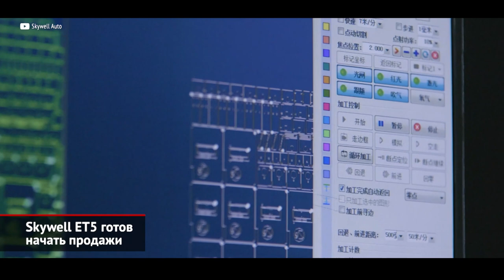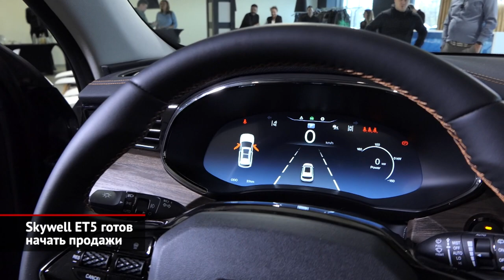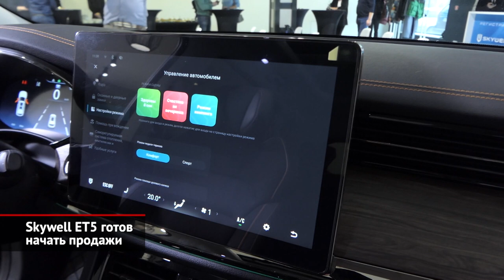Skywell ET5 готов начать продажи | Новости с колёс №2257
Китайских брендов много не бывает. Новоявленная марка Skywell, недавно запустившая русский сайт, открыла в Москве первый шоурум и готовится начать продажи в ноябре. Напомним, что Skywell — это часть концерна Skyworth, который с конца восьмидесятых годов выпускает электронику и бытовую технику, и чьи телевизоры известны и в России. В 2010 году Skyworth купил автобусную фирму Nanjing Golden Dragon Bus, а с 2019 года разрабатывает легковушки, которые в разных странах продаются под марками Skyworth, Skywell, а также Imperium и Elaris. В России марка не стала создавать представительство, а заключила четырёхлетний контракт дистрибьютора с фирмой «Деалон», которую возглавляет Александр Иванов, выходец из концерна «Калашников». Первой моделью Скайвелла в России назначен среднеразмерный кроссовер ET5. Его единственный электромотор выдаёт двести сил, и полноприводных модификаций не существует. Установленную под полом тяговую батарею поставляет китайская фирма Farasis Energy. В России предложен самый ёмкий вариант, который по устаревшему циклу NEDC даст полтысячи километров хода — то есть около 400 км в реальности. Общая гарантия на автомобили — пять лет или 150 000 км. При этом на светотехнику гарантия трёхлетняя, на детали подвески — годовая, на тяговую батарею — восемь лет или 200 000 км. Однако для юрлиц всё иначе: общая гарантия два года, а на батарею — пять лет или полмиллиона километров. «Частные клиенты используют в среднем порядка 20.000 км в год (пробег у них). Их больше интересует, скажем так, временной период гарантии. Да и мы предлагаем для частных клиентов гарантию на 8 лет. То, что касается корпоративных клиентов (а мы, в первую очередь, имеем в виду такси и предполагаем, что электроавтомобиль в такси зарекомендует себя с лучшей стороны) — для них более важен пробег, нежели временной интервал. Так как годовой пробег у автомобиля такси может быть достаточно большой: это может быть и 100, и 150 тысяч километров». Комплектация довольно богатая: цифровые приборы, мультимедиа с экраном 12,8 дюйма, адаптивный круиз-контроль, панорамная крыша и лазерные фары. Продажи электрокроссоверов начнутся в ноябре, как будет получено одобрение типа транспортного средства. Поскольку автомобили поставляются из Китая, то госпрограммы поддержки на них не распространяются. А в следующем году Скайвелл выведет на рынок более дешёвый гибрид с турбомотором 1.5.